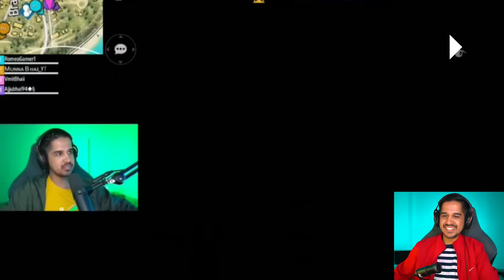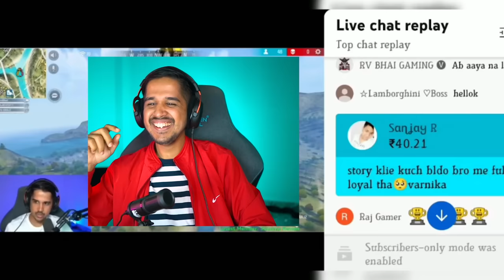Free Fire Meme Review With AjjuBhai !!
desi gamers and total gaming reacting on their own clips wtf moment and double meaning jokes i hope you like it.